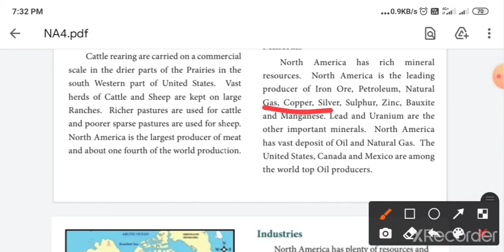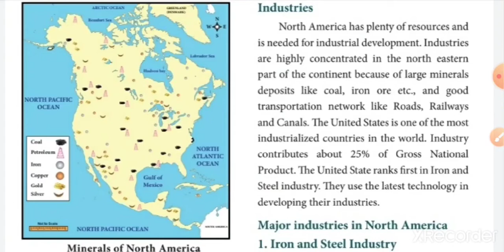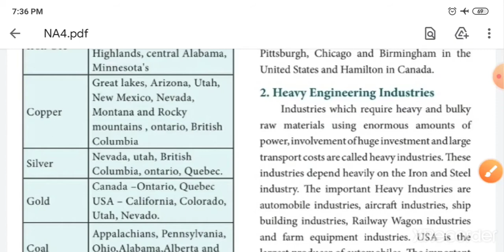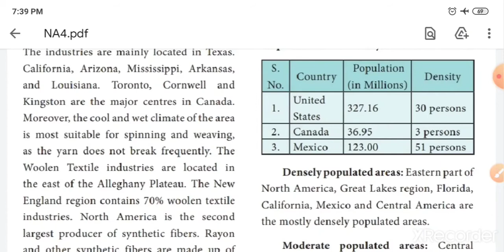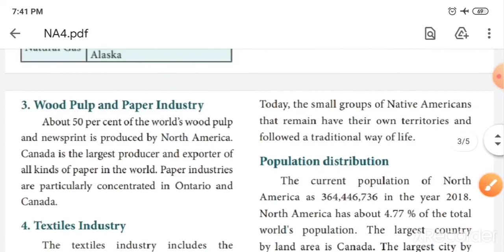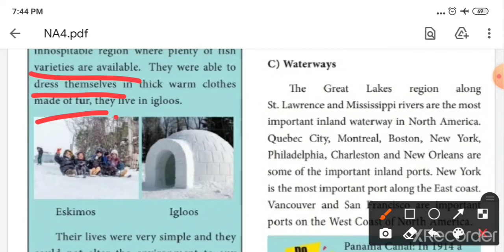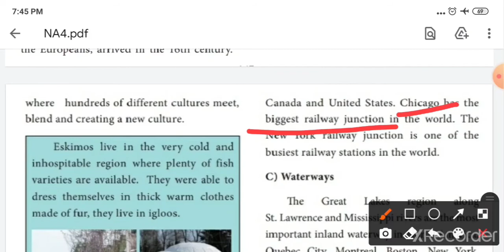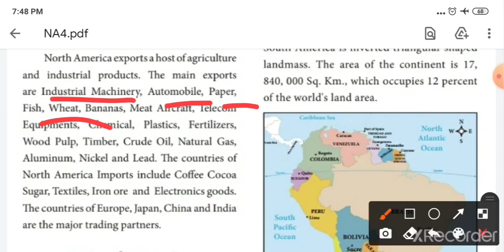MINERALS, INDUSTRIES, POPULATION AND TRANSPORT OF NORTH AMERICA | 7TH STD TERM 3 |GEOGRAPHY UNIT 1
MINERALS, INDUSTRIES, POPULATION AND TRANSPORT  OF NORTH AMERICA | 7TH STD TERM 3  | GEOGRAPHY UNIT  1 | EXPLORING CONTINENTS
வட அமெரிக்காவின் கனிம வளங்கள், தொழிலகங்கள், மக்கட்தொகை மற்றும் போக்குவரத்து

This video describes about minerals, industries, population and transport of north America.

  1. Social
  2. Computer
  3. Interesting Stories
The other video links:
7. EXPLORING CONTINENTS
- கண்டங்களை ஆராய்தல் | EXPLORING CONTINENTS – AFRICA
- இயற்கை அமைப்பு பிரிவுகள் | Physiographic Divisions of Africa
- ஆப்ரிக்காவின் வடிகாலமைப்பு | Drainage of Africa
- ஆப்ரிக்காவின் காலநிலை | Climate of Africa
- ஆப்ரிக்காவின் தாவரங்கள் மற்றும் விலங்கினங்கள் | Flora and Fauna of Africa
- Drainage and Climate of Australia
- Climate, Flora and Fauna of Antarctica
- Expedition to Antarctica and Aurora